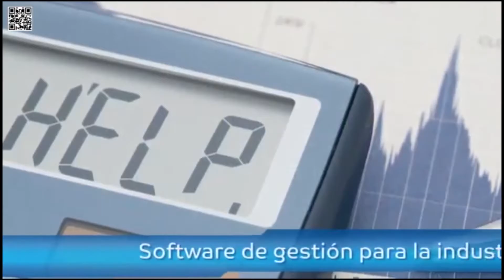Food Service Management Software Chile S.A.